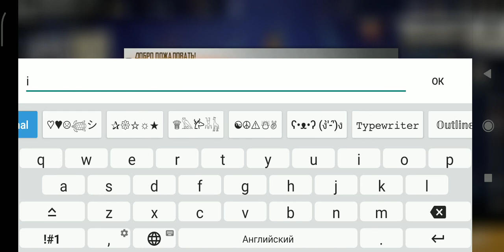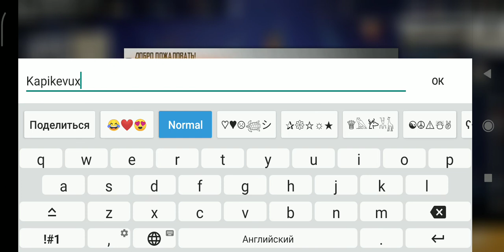arachini hamar lav er sksum em nor kakkic (HAYEREN Free Fire)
xndrum em greq koment ner es nayum em bolor komentnery